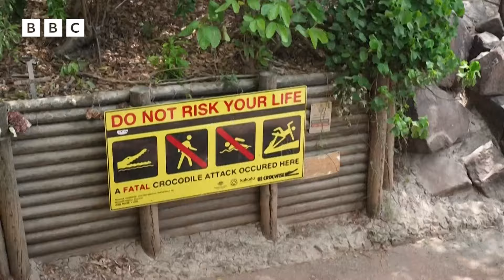The safari park that's home to some snappy creatures | Newsround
Join Emma-Louise as she gets to understand why we should be protecting crocodiles at a safari park in Northern Australia.